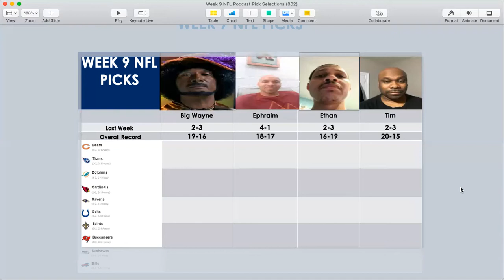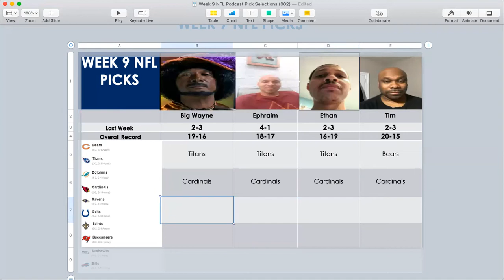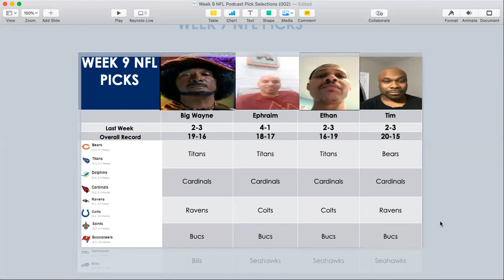Should the Sixers Trade for James Harden?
Darly Morey impressive in introductory press conference
Trading Ben Simmons for James Harden
The NFL Mid Season Grades
Week 5 NFL Picks
The Reason why Carson Wentz is Struggling